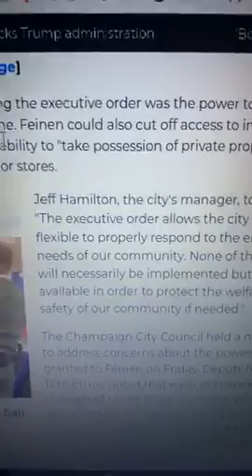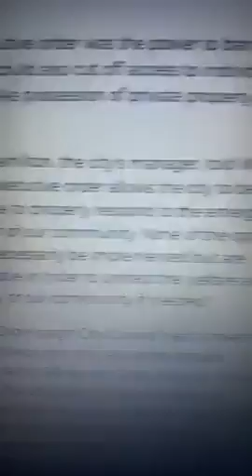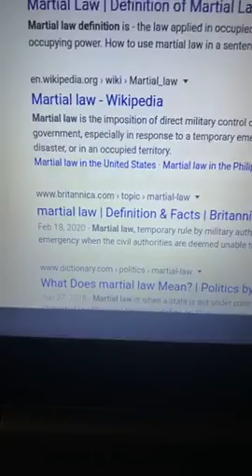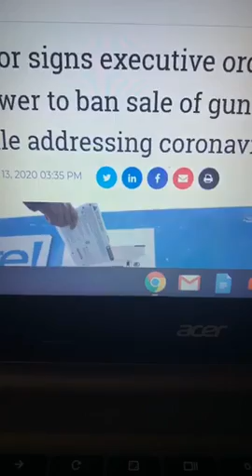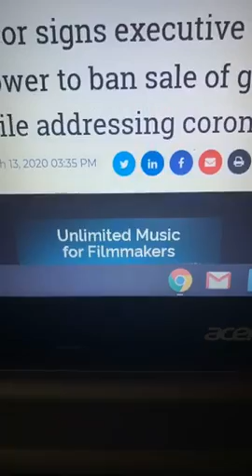EXECUTIVE ORDER SIGNED IN ILLINOIS- THEY REALLY MEAN " MARTIAL LAW "